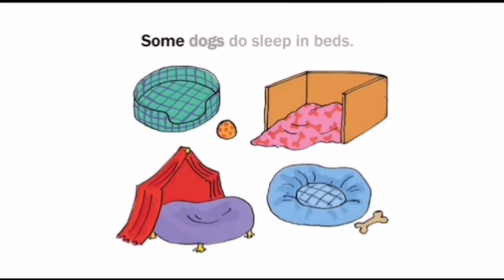【英文绘本 English Picture Book】Does a Beaver Sleep in a Bed 海狸睡在床上吗 💤 | Bedtime Story | Learn & Share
Title: Does a Beaver Sleep in a Bed
Author: Harriet Ziefert
Publisher: Blue Apple Books; Reprint edition (January 28, 2014)
Language: ‎ English
Paperback: ‎ 32 pages
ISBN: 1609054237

✅【英文绘本 English Picture Book】系列将会陆续更新
✅ 更多有关英语学习的内容欢迎点击主页查看